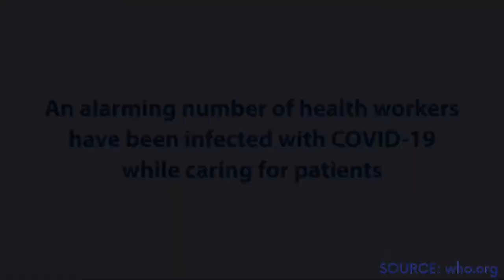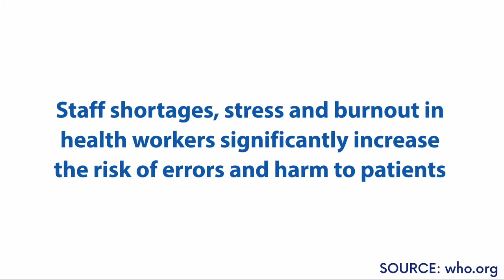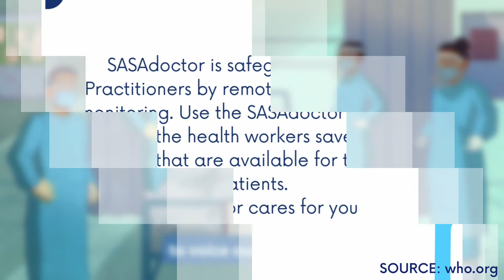World Patient Safety Day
SASAdoctor is safeguarding health practitioners by remote assessment and monitoring. Use the SASAdoctor app now and help the health workers save the little resources that are available for the critical patients